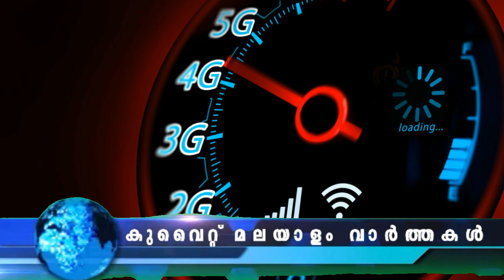കുവൈറ്റ് വാർത്തകൾ|26-June-2022 | Kuwait News Malayalam